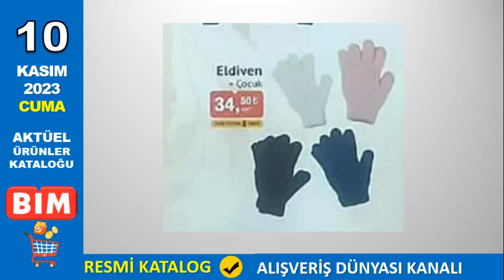BİM 10 KASIM 2023 KATALOĞU ✔ BİM CUMA AKTÜEL ÜRÜNLER ✔ RESMİ KATALOG ✔ NET ANLATIM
Oto Cam Suyu 5 Litre 59,90 TL. Radyatör Antifriz 3 Litre 99 TL. Tek Fiyat Kışlık Oto Bakım Ürünleri 39,50 TL. Hızlı Cila 49,90 TL.

Keramika 12 Parça Yemek Takımı 399 TL. Lava Izgara Tava 599 TL. Chefs Pro Wok Tava 149 TL. Chefs Pro Sahan 89 TL. Bonera Ocak Üstü Tost Tavası 289 TL. Bonera Derin Tencere 399 TL. Bonera karnıyarık Tencere 449 TL. Lav 3’lü Kahve Yanı Su Bardağı 29,50 TL. Lav 3’lü Lal Su Bardağı 49,50 TL. Lav 3’lü Lal Meşrubat Bardağı 59 TL. Borcam 5 Parça Set 229 TL. Benante Desenli Dikdörtgen Sunumluk 49,50 TL. Dolma Kapağı 29,50 TL. Alpina Cam Döner Tabla 169 TL.

Treking Ayakkabı 289 TL. Peluş Ev Botu 99 TL. Tam Fermuarlı Kadın Üst Polar 159 TL. Eldiven 34,50 TL. Erkek Eşofman Altı 89 TL. Kadın Eşofman Altı 89 TL. Tam Fermuarlı Erkek Polar Üst 159 TL. Kadın Pijama Takımı 299 TL. Casilli İnce Görünümlü İçi Polar Çorap 155 TL. Pötikare Masa Örtüsü 34,50 TL.

Ahşap Domino Oyunu 89 TL. Eğitici Buzdolabı Magnetleri 22,50 TL. Yükselen Zeka Kanuşturan Oyuncak 189 TL. Blok Seti 89 TL. Lisanslı Balonlar 12,50 TL. Rdka Dedektif Kutu Oyunu 169 TL. Oyuncak Ütü Masası 69 TL. Oyuncak Tartı seti 44,50 TL. Oyuncak Yarış Arabası 49 TL. Lunanı Bisikleti 119 TL. Pufu Şapkalı Peluş Tavşan 249 TL. Bil Bakalım Kimim Oyunu 59 TL. Türkiye İş Bankası İşte Mert Hikaye Kitapları 15,50 TL. Martı Raobotik Kodlama Etkinlikleri 17,50 TL.